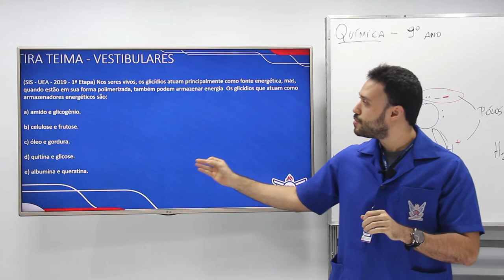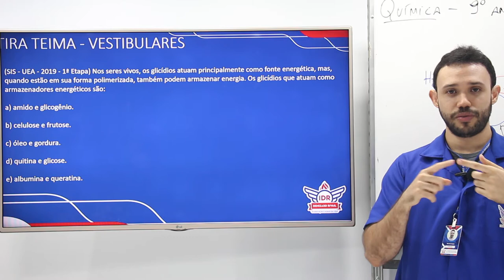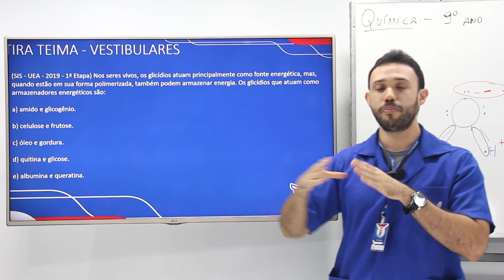WEB AULA 4 - BIOLOGIA - 9 ANO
TIRA TEIMA - VESTIBULARES